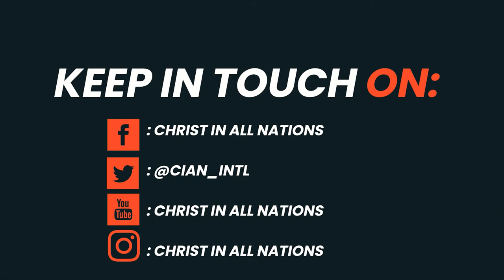Our Position in CHRIST vs Our Condition in the WORLD - Christ In All Nations